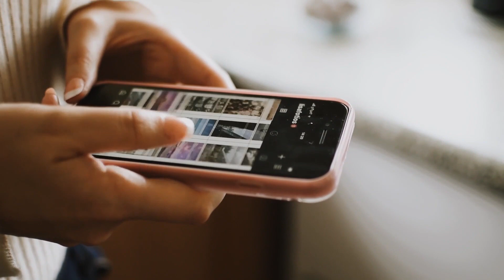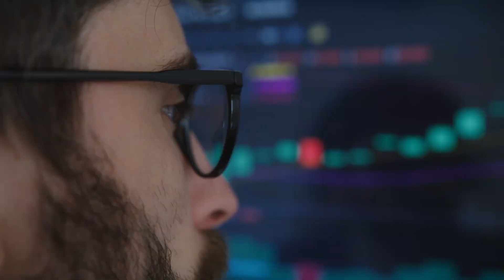HR Trends in Malaysia 2024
Malaysia is a progressive economy. HR trends are changing for the good. Malaysian companies are really conscious of bringing in good practices from across the globe.

@inspiringsyedmasroor will discuss HR trends in Malaysian companies that are already in vogue and those being introduced now.

Malaysia HR HRtrends 2024 FutureOfWork MalaysiaBusiness HRInnovation EmployeeEngagement WorkplaceWellness DigitalTransformation HRTech TalentManagement DiversityandInclusion RemoteWork FlexibleWork LeadershipDevelopment HRStrategy EmployerBranding SkillsDevelopment MalaysiaEmployment HRAnalytics PeopleManagement WorkLifeBalance HRLeaders HumanResources